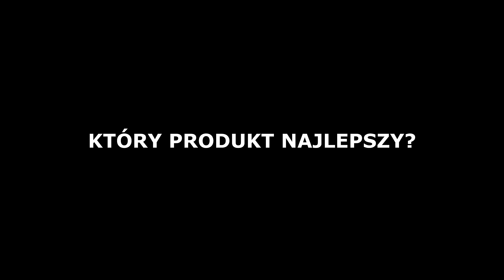PRODUKTY ZE SKLEPU OJCA RYDZYKA - CO SPRZEDAJĘ I ZA ILE?!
Ojciec Tadeusz Rydzyk to postać bardzo barwna i znana większości Polaków. Jakiś czas temu dowiedziałem się, że Ojciec Rydzyk jest fundatorem, zwierzchnikiem sklepu Splendor24. Internetowy dyskont słynie ze swoich cen jak i oryginalności produktów. Po takich opiniach postanowiłem, że sprawdzimy co można tam kupić i za ile. Jakie produkty nas zaskoczą, a jakie uznamy ze lekką przesadę.